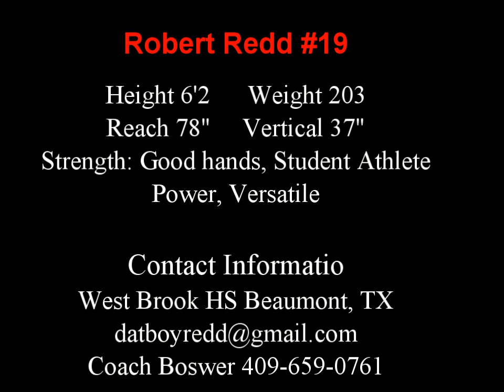Robert Redd # 19 WR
High School WR, Robert Redd